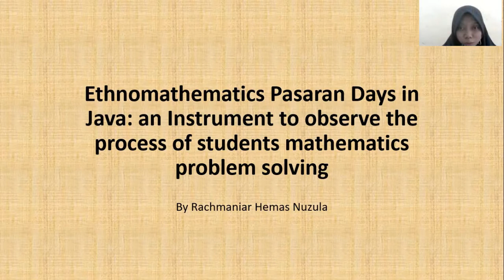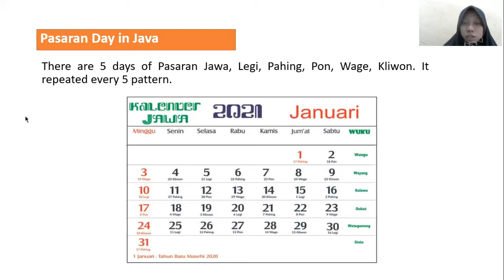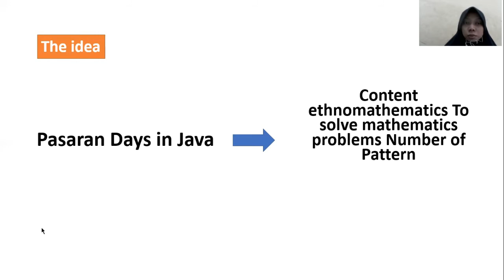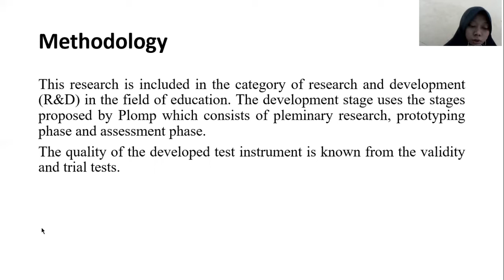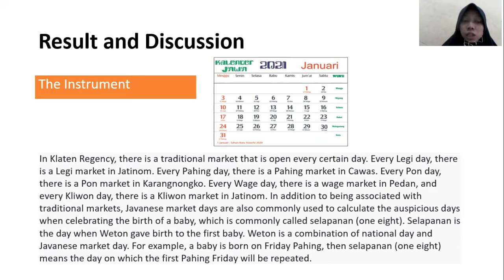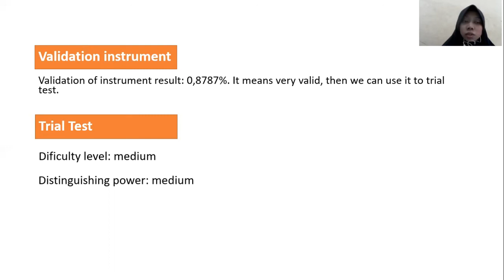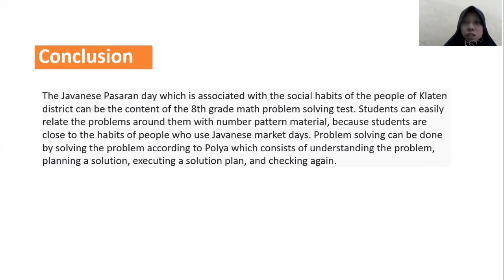Rachmaniar Hemas N • I-CMME 2021 Paper Presentation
Title:
Ethnomathematics Pasaran Days in Java: An Instrument to Observe the Process of Students Mathematics Problem Solving

Author:
1. Nuzula, R.H. (Universitas Sebelas Maret)
2. Mardiyana. (Universitas Sebelas Maret)
3. Pramudya, I.  (Universitas Sebelas Maret)

Abstract:
To investigate the thinking process in solving mathematical problems, the teacher can provide various kinds of questions. Questions with HOTS content, questions with PISA content, and so on. In this study, the researcher used an ethnomathematical nuanced question in the form of a Javanese market day which was associated with number pattern material for the 8th grade of junior high school. This research includes research and development using the stages proposed by Plomp which consists of the Premilinary research, prototyping phase, and assessment phase. The quality of the test instrument developed is known from the validity test and trial. Validity test is carried out to determine whether the test instrument is which has been developed is in accordance with the ethnomathematics concept and Polya's problem-solving theory. Testing of the test instrument is carried out to see the level of reliability, discriminating power, and level of difficulty. Validity test is carried out by validating the test instrument developed to validators who are experts in the field of learning mathematics. Validation results the instrument shows valid results with a score of 87.87%. The test results show that the level of difficulty is medium, the discriminatory power is medium. This indicates that this instrument can be used to test mathematical problem solving.